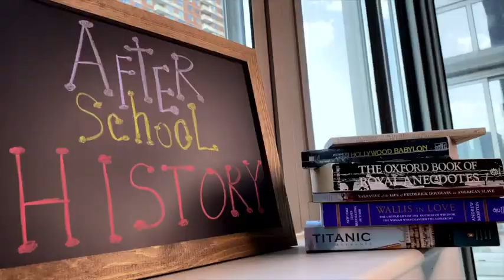The Pearl Incident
In this episode we conclude our series for Black History Month with The Pearl Incident- the largest attempted escape from slavery in US History.